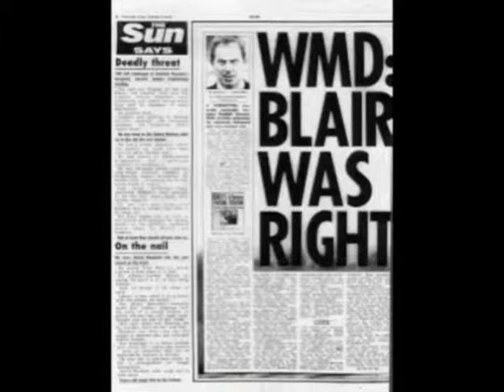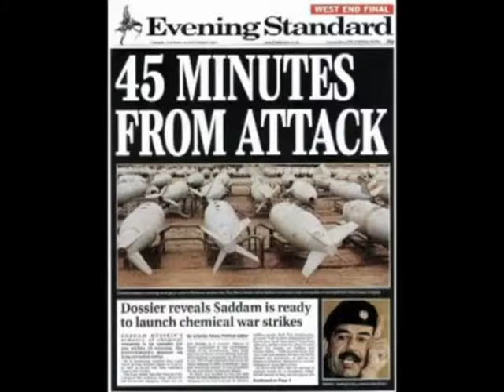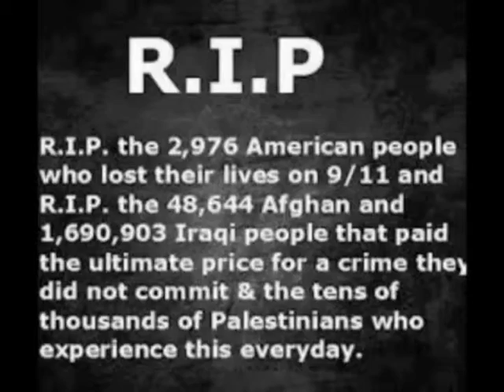4 An Iraqi Child Asks Bush And Blair 'Are You Happy Now'